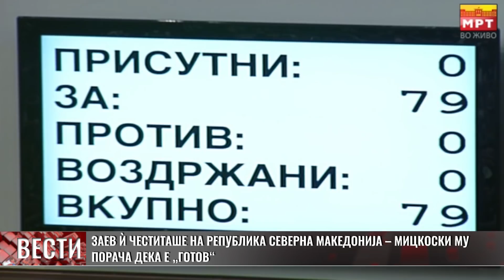Заев ѝ честиташе на Република Северна Македонија - Мицкоски му порача дека е „готов“